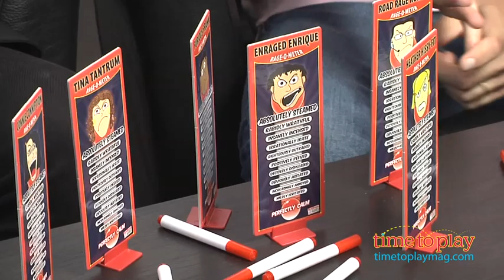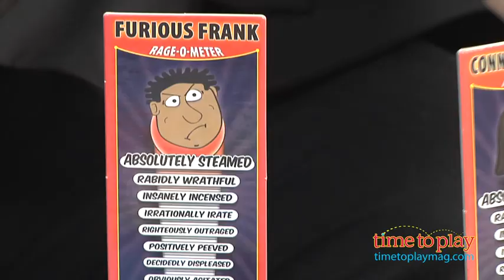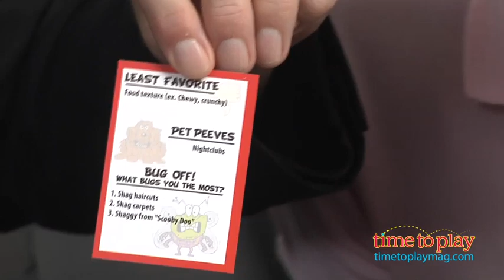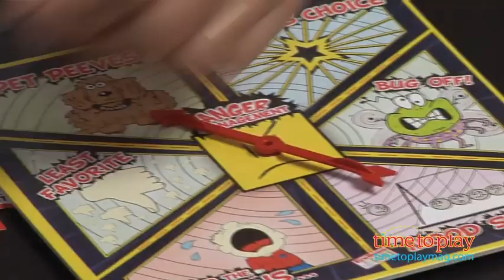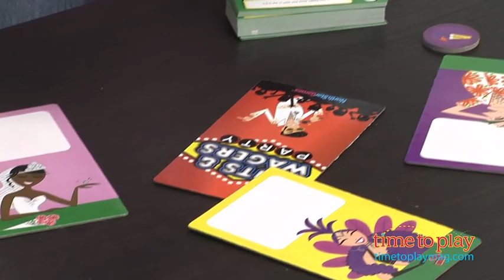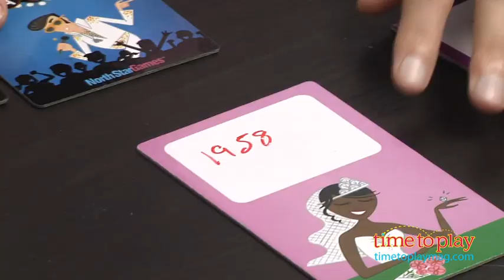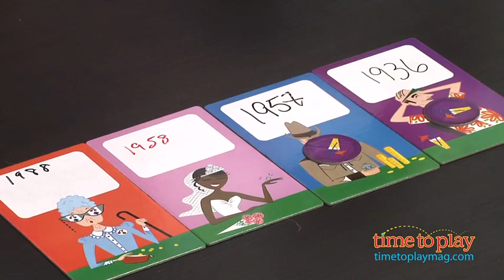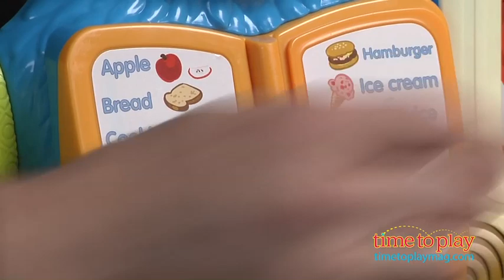The Playdate: Party Games and Preschool Toys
The Playdate is Time to Play's new show where we feature exciting games, family friendly prizes, informational programming and much more!  each and every Friday at 10 AM EST to view the latest episode and win great toys!